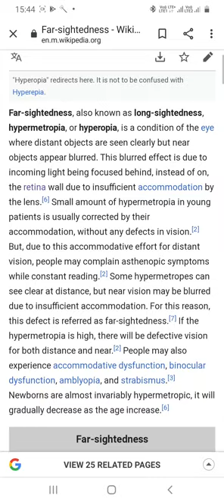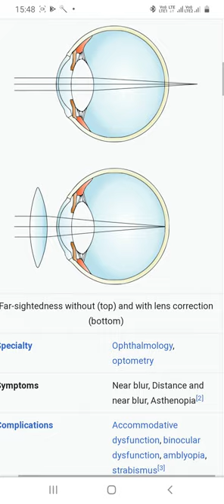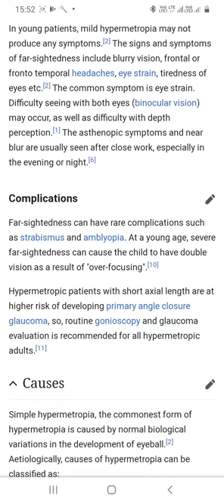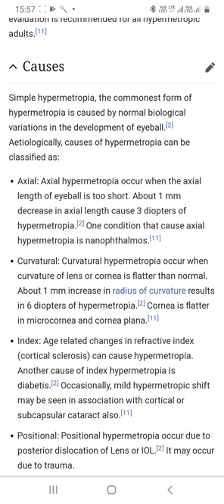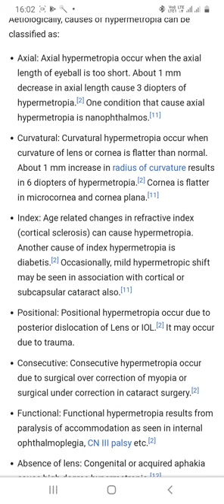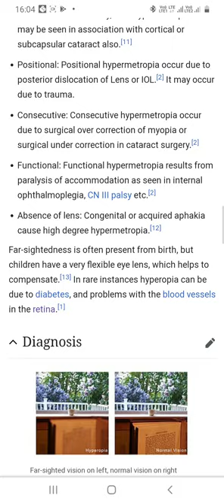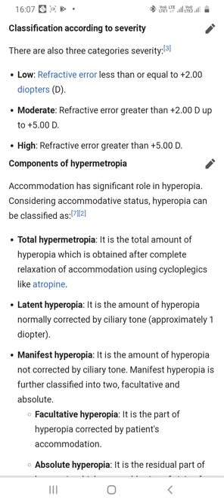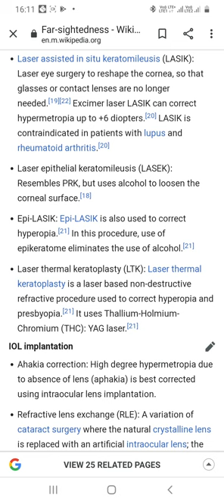Hypermetropia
Hypermetropia, its types, symptoms, correction, treatment,